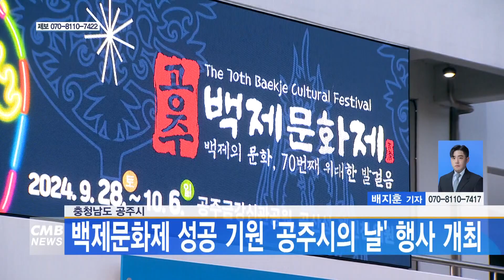[대전뉴스] 충청남도 공주시, 백제문화제 성공 기원 '공주시의 날' 행사 개최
[아나운서]
충남 공주시가 대전월드컵경기장 일원에서 백제문화제 성공 기원 공주시의 날 행사를 진행했습니다.

[기사]
이번 행사는 다가오는 제70회 백제문화제의 성공 개최를 위해 마련됐으며, 온누리공주 시민제도와 고향사랑기부제, 공주알밤 등 공주시의 정책과 정보를 알리기 위한 부스도 함께 운영됐습니다.

한편 오는 9월 28일 개막하는 제70회 백제문화제는 올해로 70주년을 맞아 웅진 백제의 상징인 진묘수를 재조명하고 공산성과 금강 등을 활용한 다채로운 프로그램으로 채워질 계획입니다.

▶ 최원철 / 충청남도 공주시장
올해는 무령왕릉에서 출토된 국보급 문화제인 진묘수의 가치를 재조명하는 프로그램들을 많이 준비했습니다. 시민이 참여하는 웅진성 퍼레이드와 금강의 물과 빛을 이용한 별빛정원 등 다양한 프로그램들이 준비돼 있습니다. 또 미르섬에 가을꽃 30만 송이가 활짝 펴있는 정원도 조성해 두었습니다. 우리 일상의 스트레스를 내려놓으시고 힐링과 충전을 할 수 있는 좋은 시간을 보내셨으면 좋겠습니다.